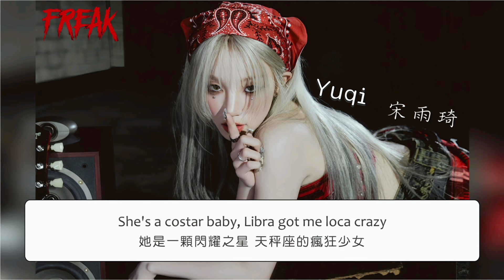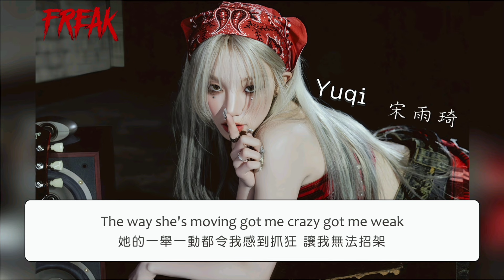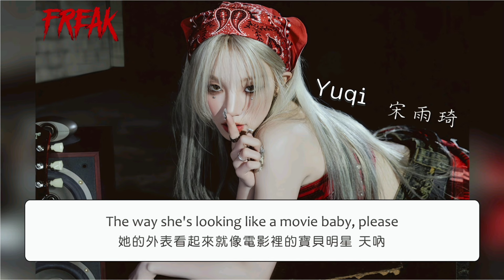(G)I-DLE ((여자)아이들) | YUQI (우기) – 'FREAK' Lyrics〔繁體中文 | 英文字幕〕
(G)I-DLE 是韓國Cube娛樂旗下的女子音樂組合，
團名 (G)I-DLE 由代表女孩的「여자、G、女」，英文個人的 「아이、I、孩子」，韓文複數的「들、DLE、們」組成，
意味著擁有獨特個性的各個成員們所組成的團體。

👉翻譯字幕僅提供參考，若有錯誤之處，歡迎指正！
喜歡的話幫忙按個讚或留個言都會成為我很大的動力💖